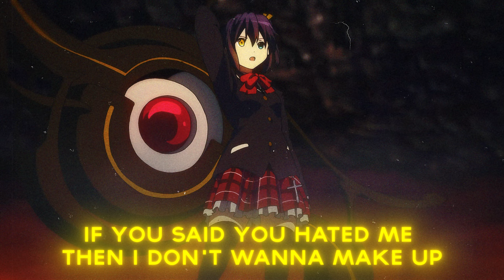funeral - sleepwalking (lyrics x amv)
Anime:  Love, Chunibyo & Other Delusions!

edited by @DemonGxd

Thumbnail by @yxno1

Lyrics:
think i'm asleep now
when i go to sleep, who will i meet
how, did it get this bad
i'm in deep, now
i can feel the dread
in too deep now, too deep now

to deep, its in my head
roses petals, on my head
i can't talk, so i sleep instead
everyday dread, i'm meeting death

i'm sleepwalking
when i wake up in the woods i keep walking
ima long way from home keep talking
i can see in the shadows their stalking
i'm talking to ghosts of the friends

that i never had
don't cry it's not that bad
take the life i'm at
take my life, my hand

if you said you hated me then i don't wanna make up
i think hate everything, no i don't wanna shape up
if there's something good you heard about me, then its made up

i don't wanna go to sleep
i just wanna stay up
i just wanna contemplate decisions i can take back
they just say they love me, and i tell em not to say that
if they come and take my life, it'll be payback